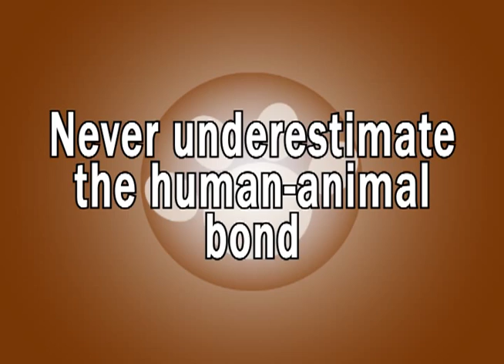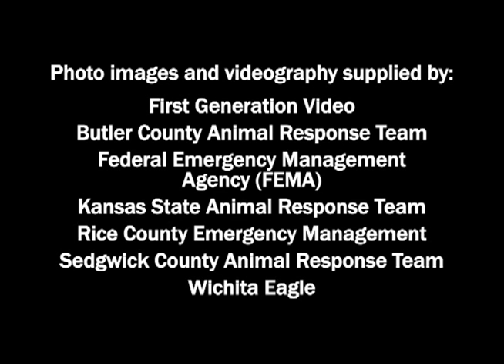ESF-8: Animal Response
ESF-8 includes those partners that assist in the management of animals when a disaster occurs. Kansas State Animal Response Team (KS SART) is a non-profit organization that trains and organizes local/regional Animal Response Teams whose primary mission is the Search/Recovery, Treatment, and sheltering of animals in a disaster.

Evidence has shown that both humans and animals fare better during a disaster when allowed to have access to their pets. The realization that human lives have been lost in disasters because of a lack to account for the bond between people animals and their pets.

Animal Response Team initially set up a temporary Animal Shelter to house displaced animals. These shelters are placed as close as possible to Shelters for citizens. They also help control the spread of disease during disasters by controlling stray animals and treating sick animals.